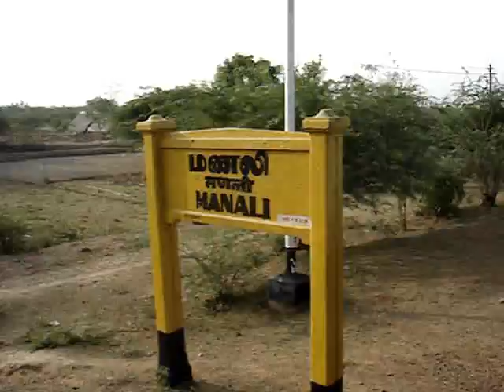Tirutturaipoondi - Tiruvarur MG Passenger - departing Manali station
Leaving Manali